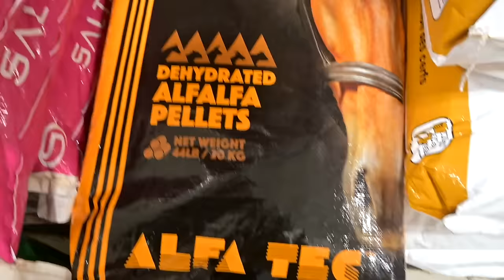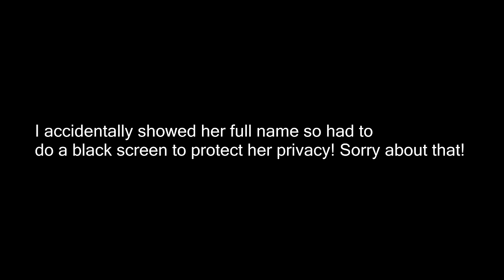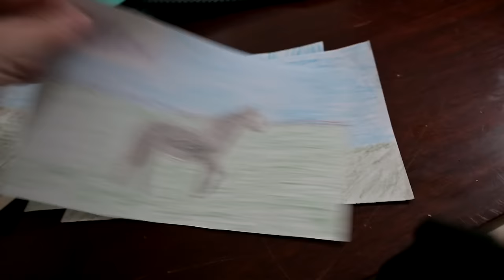Finally Trying A Horse!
DaybyDayVlogs
110 North Front Street - A3,
Suite #213
Belleville, Ontario, K8P 0A6
Canada